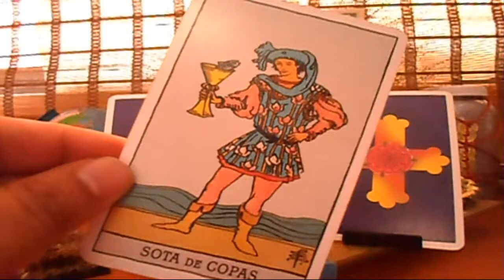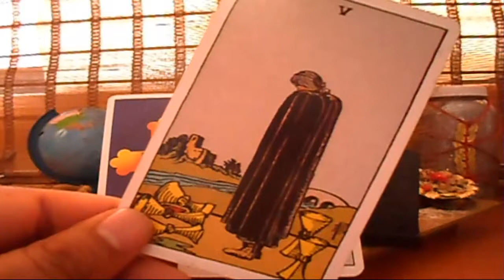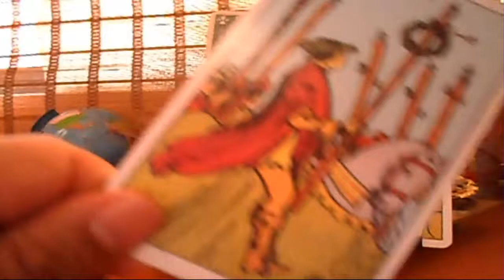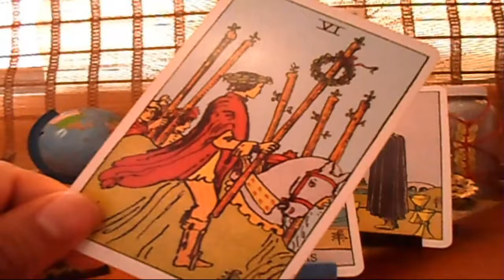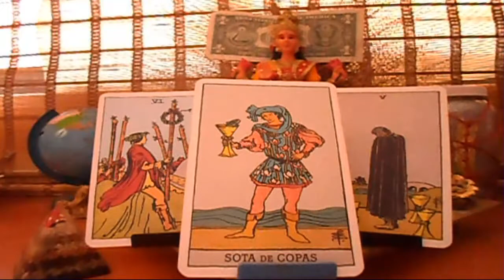CÁNCER - HORÓSCOPO SEMANAL - DEL 28 DE MAYO AL 3 DE JUNIO - URIEL- LANZA DE LUZ